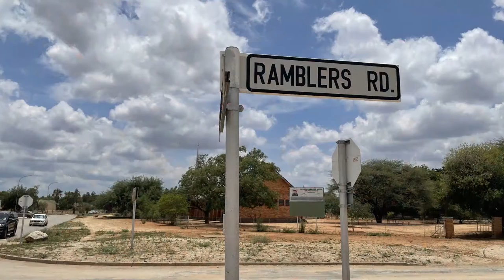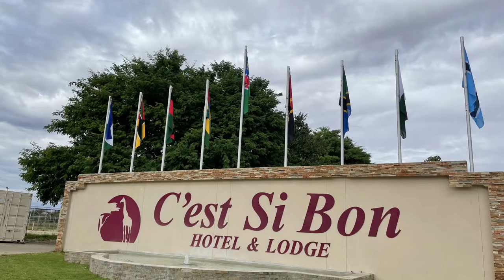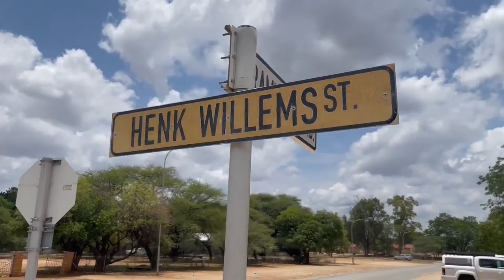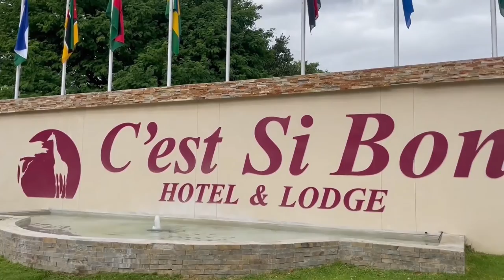Tourismus Namibia (English) - 30 January 2022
Welcome to this latest edition of the Tourism Namibia broadcast. Under "Topics" we bring some magic coverage of the overflowing Neckartal Dam as well as other news items. Under "Destinations" we introduce you to the Kupferquelle Resort in Tsumeb and both the Casa Forno- and C'est Si Bon-Hotels in Otjiwarongo. Under "To the Point" we point you to the possibility of joining EHRA on an internship programme. Enjoy!